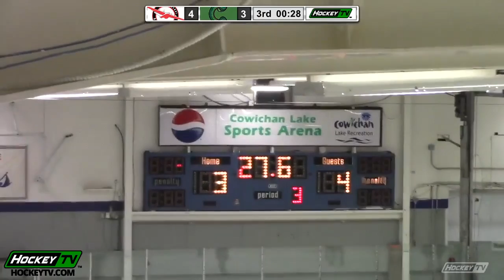Port Alberni Bombers 5 Lake Cowichan Kraken 3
Highlights from the Port Alberni Bombers 5-3 win over the Lake Cowichan Kraken in Vancouver Island Junior Hockey League action on Sunday, February 20th 2022

Video: HockeyTV, Lake Cowichan Kraken